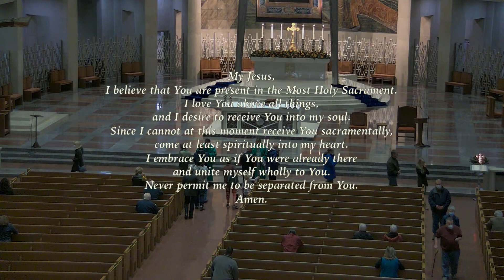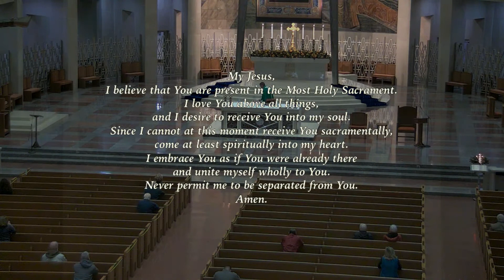Thirty-third Sunday in Ordinary Time Mass 2020